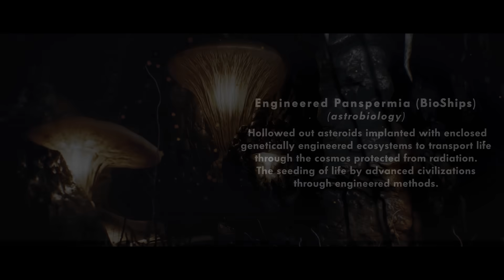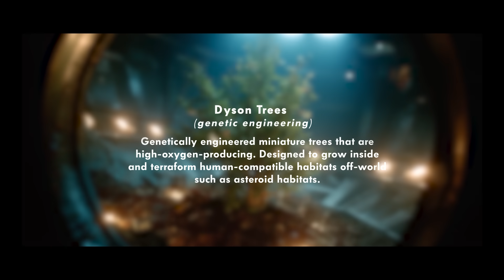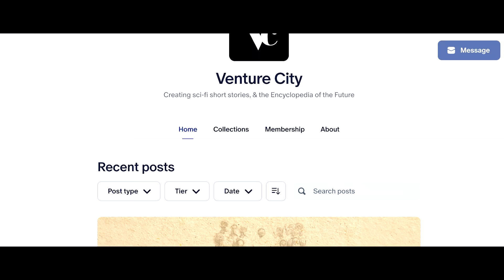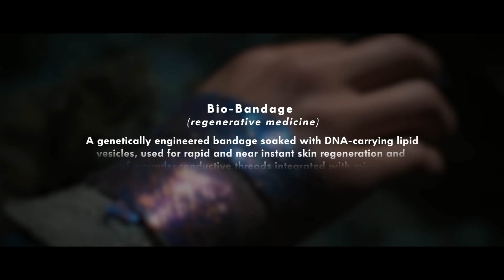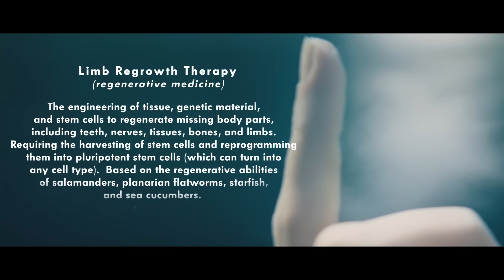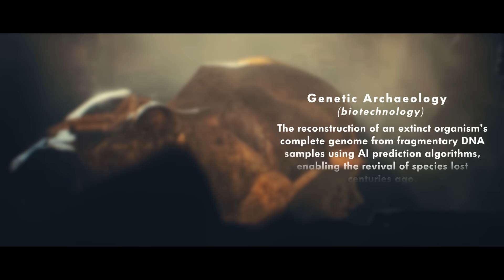GENETIC ENGINEERING in the Future: 2050 (Artificial Biology)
This is a sci-fi documentary looking at the future of genetic engineering and how it applies to space exploration, astronauts, terraforming planets and even Earth.

What is DNA, and how can it be engineered. What is CRISPR, and the future technology used in genetic engineering and biotechnology.

Personal inspiration in creating this video came from: Jurassic Park (the book), and The Expanse TV show (the protomolecule).

Other topics in the video include: how genetic engineering can change food allergies, cryosleep astronauts using hibernation biology borrowed from bears, squirrels and hedgehogs, engineering plants for terraforming other planets, and entries from The Encyclopedia of the Future.

Created by: Jacob B
Narration by: Alexander Masters

A future timelapse sci fi documentary of genetic engineering and biotechnology.

• Superintelligence: Paths, Dangers, Strategies
• Our Final Invention: Artificial Intelligence and the End of the Human Era